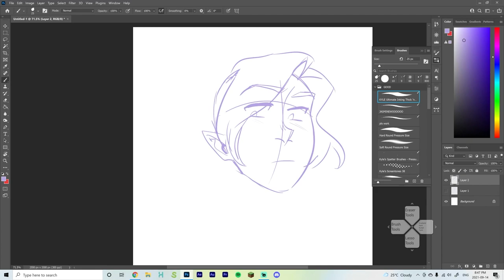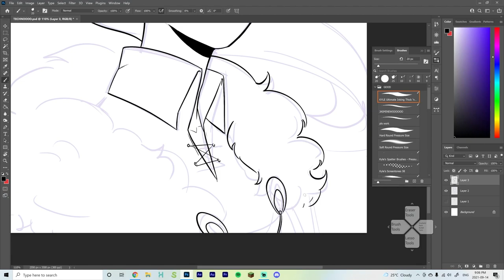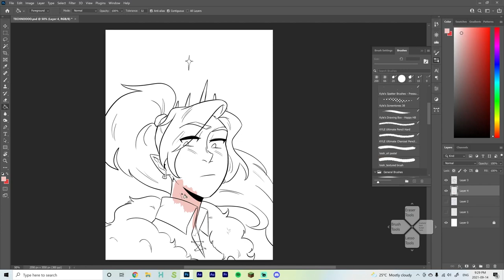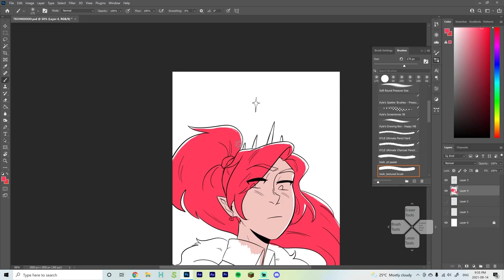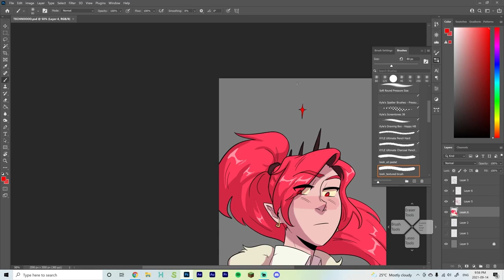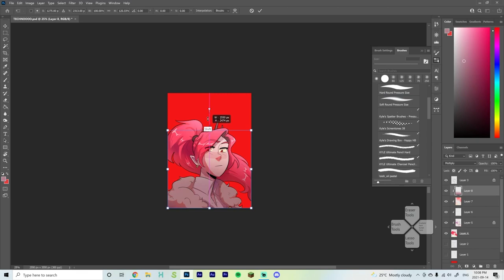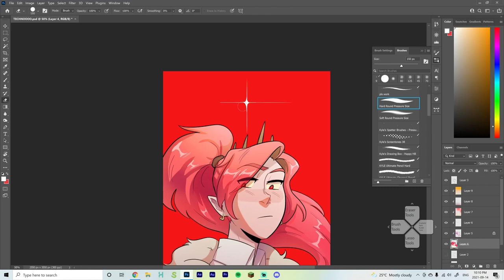TECHNOBLADE Speed Paint + TourBox Review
If you'd like to purchase a TourBox use the link bellow and the creator code S P A C E
Thanks!!

Check me out on Twitch, Instagram, Twitter and TikTok!

Also you can now join me on this channel to get access to fancy stuff: